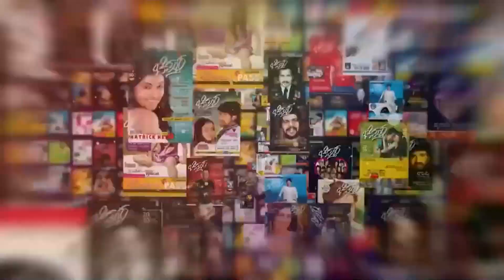ಬೇಕಿತ್ತು ಈ ತರಹದ ಸಿನಿಮಾ ಬೇಕಿತ್ತು!! | Kaatera Celebrity Show | Sharanya Shetty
Chittara  TV is the most popular media organization in Karnataka, trusted for its highest standards, ethics and quality. We cover News, Politics, Current Affairs, Metro Stories, Film News, Celebrity News, Interviews, Lifestyle, Devotional News,Tech News,  Social Responsibility & Awareness.